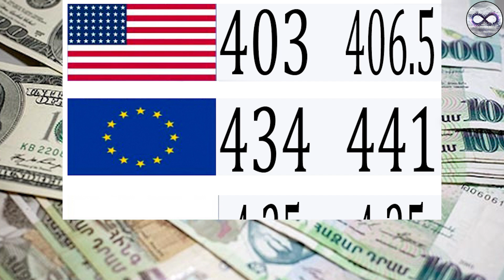Եվրոյի, դոլարի և ռուբլու փոխարժեքն այսօր (25/02/2024)